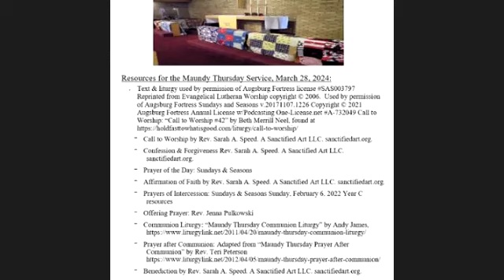St Andrew Mundelein Live Recorded Worship 28 March 2024